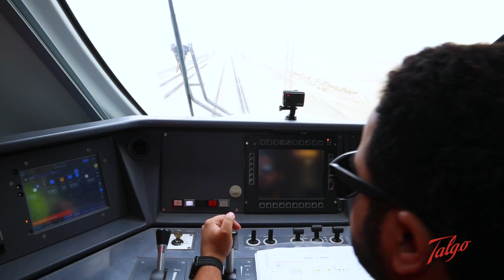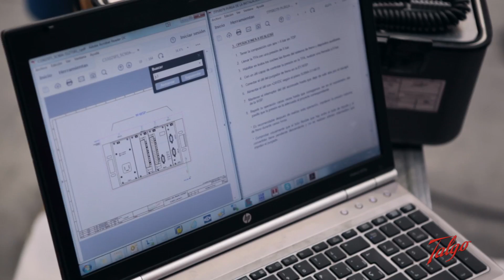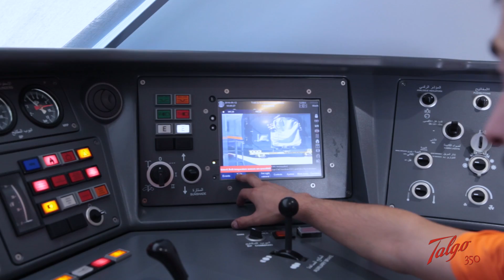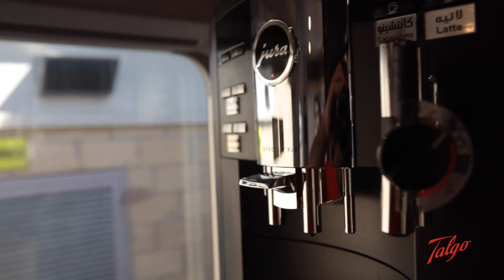Talgo corporate 2016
Production & Direction: Carlos R. Laiz
Production assistant: Tamara Puente
Camera operator: Daniel Sánchez
Motion graphics: Sebastián Dobrik, Carlos R. Laiz
Video editor: Carlos R. Laiz
3D art (EMU): Mauricio Vásquez
Voice over: Ciara Thornton
Script: Talgo, Carlos R. Laiz

Chapters:
00:00 Intro
01:32 Talgo trademark
03:04 Very High Speed
04:06 AVRIL
05:07 High Speed
05:53 EMU
06:54 Cars
07:56 Maintenance Services